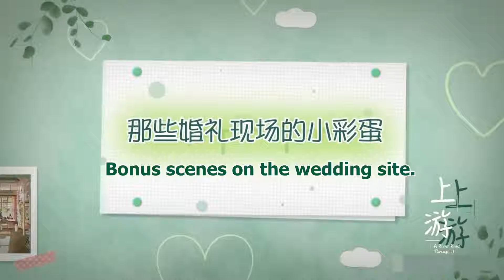[Eng Sub] BTS ▶ A River Runs Through It : Bonus scenes on the wedding site | 上游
✨Updating✨
Drama name: A River Runs Through It
Genres: Romance, School, Youth
Also known as: Shang You, 眼泪的上游

💕Cast:
Lu Shi Yi - Richards Wang
 Xia Xiao Ju - Yixuan Hu